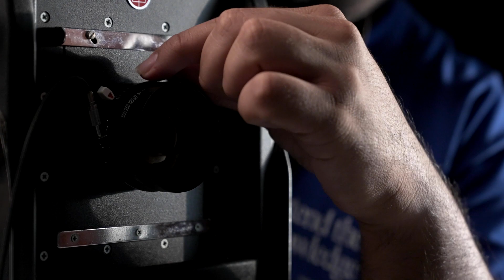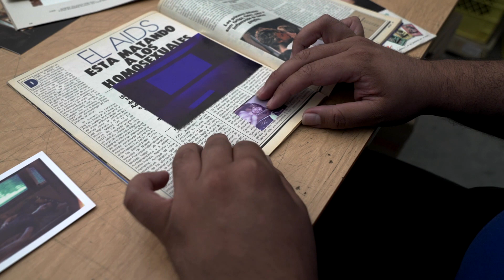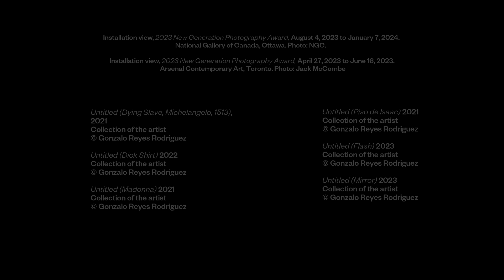New Generation Photography Award - Gonzalo Reyes Rodriguez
Using materials such as archival photographs, found ephemeral images, magazine interviews and film/tv scripts, Gonzalo Reyes Rodriguez overlays the recent past against the present, exploring how images can be still but in motion, historical yet continuously present.